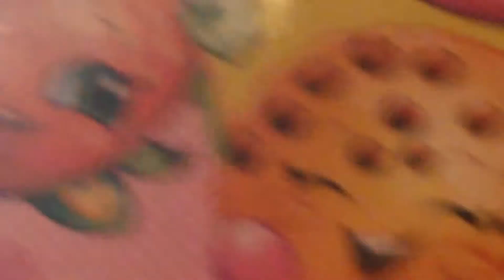The monster high school dance